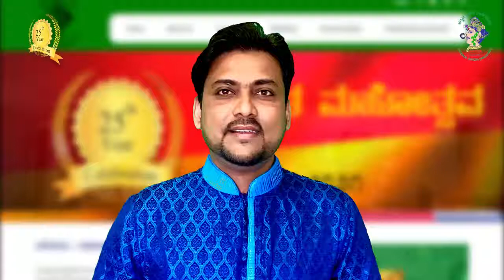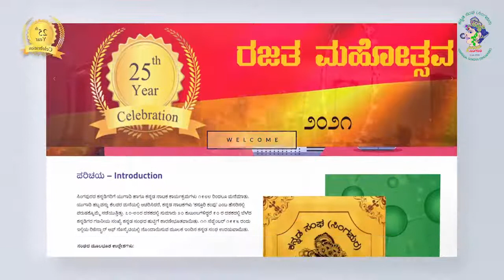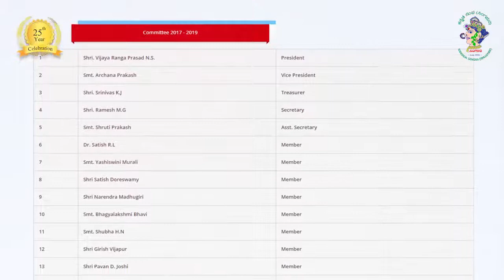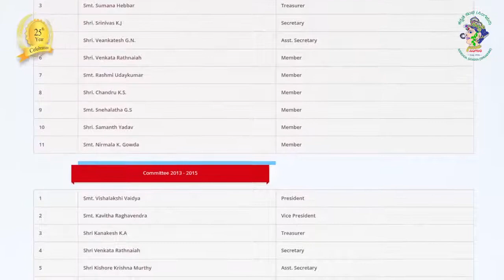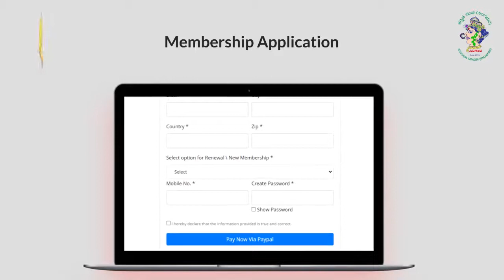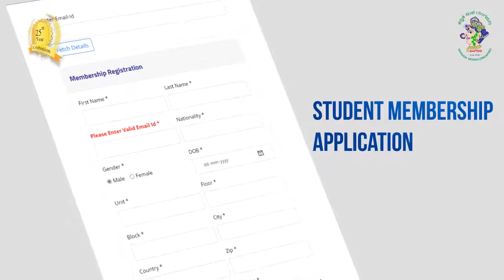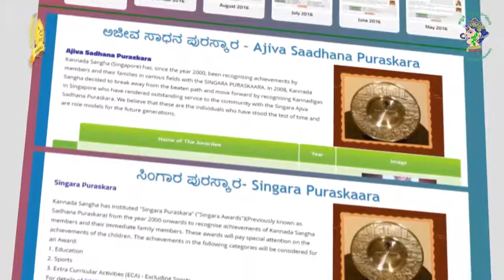Singara.org - Launch of Redesigned website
ಸಿಂಗಾರ
ನೂತನ ಜಾಲತಾಣದ ಲೋಕಾರ್ಪಣೆ
ಕಾರ್ಯದರ್ಶಿ
ಶ್ರೀ. ಪವನ್ ಜೋಶಿ